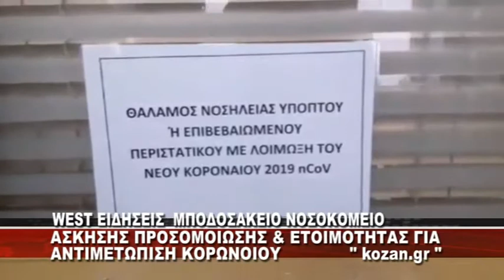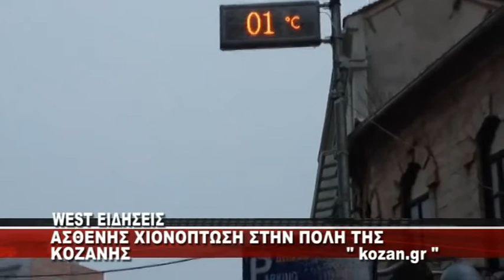ΔΕΛΤΙΟ WEST ΤΕΤΑΡΤΗ 05 ΦΕΒΡΟΥΑΡΙΟΥ ΜΕ Δ.ΒΑΚΡΑΤΣΑ